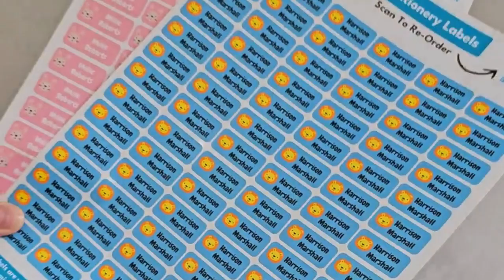Ultra Stick-On Clothing Labels For Kids School Clothing & Stationery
Our personalised stick on clothing labels for kids clothes, children's school uniform, care homes and more, is the perfect way to label your clothing, and keep things organised. Stick on labels for clothing is the ideal solution for keeping track of which clothing item, belongs to whom. We offer our no iron clothing and item labels in many different designs, colours and sizes, so you can be sure to find the perfect clothing and school item label for you.

Washable, tumble Dryer and dishwasher friendly - Our customised clothing labels for kids clothing are fully washing machine and tumble dryer safe. Can also be stuck onto school and home items, and washed in the dishwasher, without falling off. Our high quality clothing tag labels last wash after wash. Highly durable labels, guaranteed!

Customise the labels with the name of your choice, making your items and clothing unique to you - never lose anything again! Add your identity to your school uniform, lunch boxes, water bottles and much more! Our personalised name label tags are quick and easy to apply. No iron required - simply peel and stick. Washable, tumble dry and dishwasher friendly!